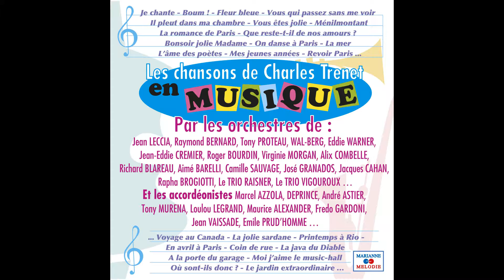Fredo Gardoni - On danse à Paris